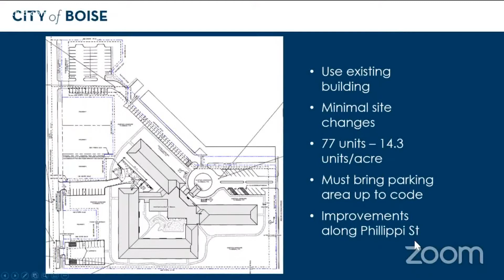Boise assisted living center may be converted into apartment building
Owners of Boise's Arbor Village at Hillcrest applied to convert the senior center into apartments.